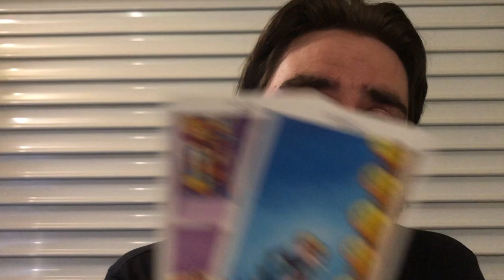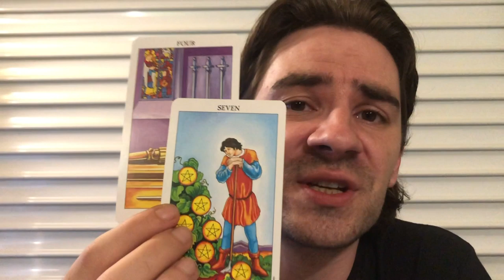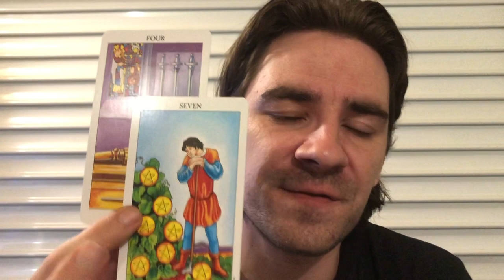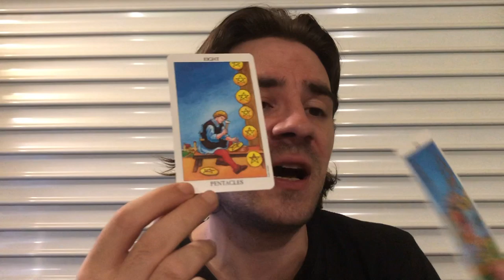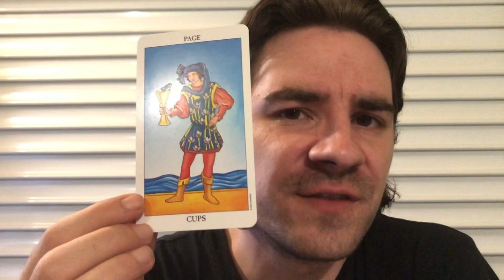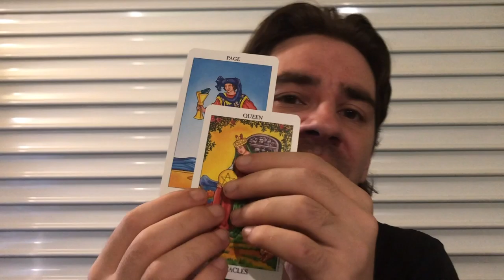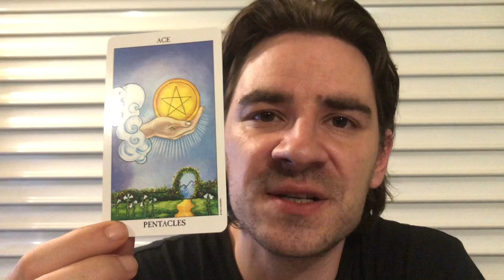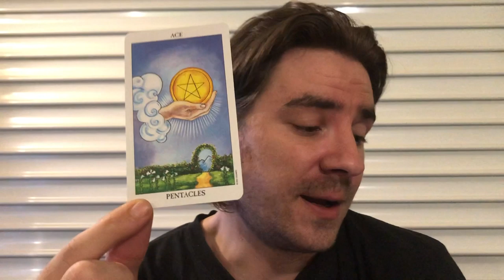LIBRA 🔮😱JULY 15-21 2019 WEEK OF THE LUNAR ECLIPSE IN CAPRICORN Weekly Tarot Reading July 15-21 2019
LIBRA JULY 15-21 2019 WEEK OF THE LUNAR ECLIPSE IN CAPRICORN Weekly Tarot Reading July 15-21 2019 Personal Readings